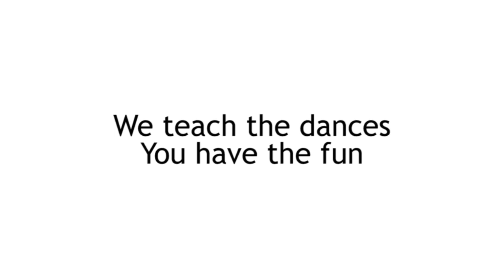Cotton Mill Ceilidh Band do Barn Dances!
Promo video for the Cotton Mill Ceilidh Band. Music: Morrisons Jig (performed by the band).